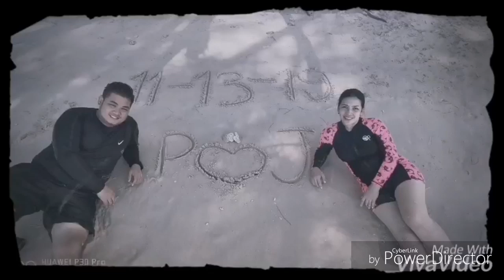Paul and Janus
Prenup music video